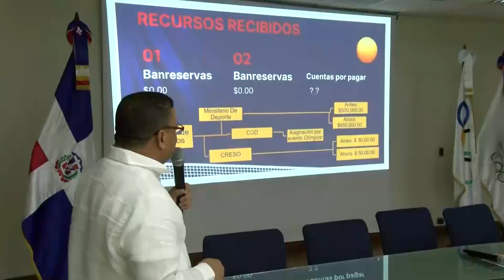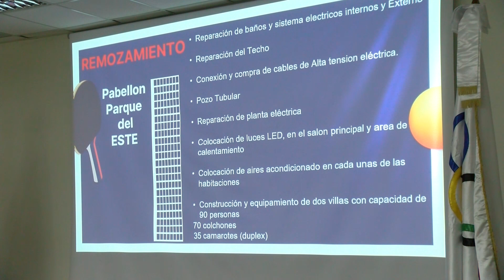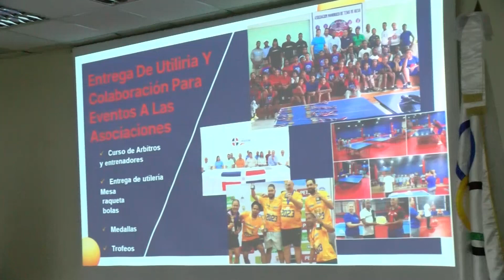Gary Hernández, nuevo presidente Fedoteme; aprueban informes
SANTO DOMINGO. El ingeniero Gary Hernández resultó electo a unanimidad como presidente de la Federación Dominicana de Tenis de Mesa (Fedoteme) en los comicios celebrados el sábado en el salón Juan Ulises García Saleta del Comité Olímpico Dominicano (COD).
Hernández asume la dirección de la Fedoteme al recibir el sufragio de las 14 asociaciones con derecho a voz y voto que se dieron cita a la asamblea general anual ordinaria y eleccionaria de la entidad deportiva.
El dirigente deportivo, que lideró la plancha “Unidad y trabajo”, sustituye al doctor Daniel Landrón, quien cumplió un período al ser electo en el puesto en el 2019.
Además de Gary Hernández, integran el nuevo comité ejecutivo de la Fedoteme Pedro Julio Polanco, primer vicepresidente; Andrés Lora, segundo vicepresidente; Lineth Vila, secretaria general; José Rosario, tesorero, y como miembros, Víctor Hernández, Virgilio Abreu, Daiyi Shiguetome y Lorena Castro.
La comisión electoral estuvo integrada por Juan Vila, Leicester Florimón y Juan Santo.
El ingeniero Garibaldy Bautista, presidente del COD, exhortó a los nuevos directivos de la Fedoteme a continuar el trabajo que se está haciendo con el objetivo de que el tenis de mesa siga creciendo.
Asambleistas aprueban informes
Previo a la asamblea eleccionaria, el doctor Daniel Landrón, saliente titular de la Fedoteme, ofreció un informe de su gestión al frente de la Fedoteme, incluido el año que finaliza, así como el tesorero, Enrique Rosario. Ambos informes fueron aprobados a unanimidad.
Landrón también entregó placas de reconocimiento a los presidentes de las asociaciones de Neyba, Simón Montás; de Santiago, Lineth Vila; de Moca, Edward Rincón; al de San Pedro de Macorís, doctor Luis Sosa, a Floiran Vargas, de Neiba, al entrenador Juan Santos y al director de competencias Víctor Hernández.
La asamblea de la Fedoteme estuvo integrada por delegados de las asociaciones de Santiago, La Vega, Sánchez Ramírez, Hermanas Mirabal, San Juan, Valverde Mao, Distrito Nacional, San Pedro de Macorís, Dajabón, La Romana, Santo Domingo, Bahoruco, Espaillat y Monte Plata.

PIES DE FOTOS
El doctor Daniel Landrón toma el juramento a los nuevos miembros del ejecutivo de la Fedoteme: Andrés Lora, Daiyi Shiguetome, Pedro Julio Polanco, Lineth Vila, Gary Hernández, Lorena Castro, Víctor Hernández, Virgilio Abreu y José Rosario.

Andrés Lora, Daiyi Shiguetome, Pedro Julio Polanco, Lineth Vila, Gary Hernández, Lorena Castro, Víctor Hernández, Virgilio Abreu y José Rosario.

Doctor Daniel Landrón, Andrés Lora, Daiyi Shiguetome, Pedro Julio Polanco, Lineth Vila, Gary Hernández, Lorena Castro, Víctor Hernández, Virgilio Abreu y José Rosario.